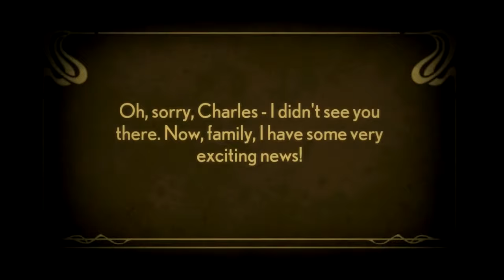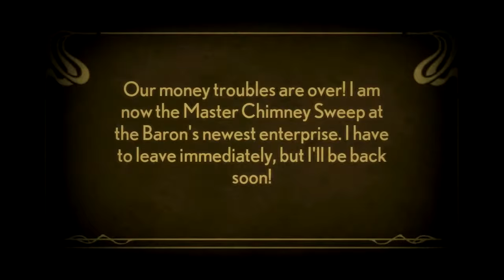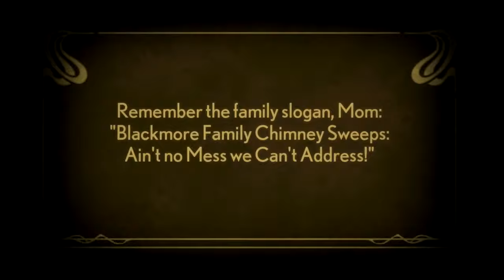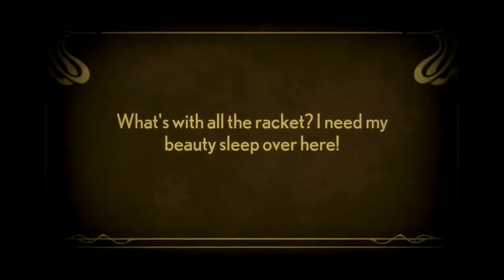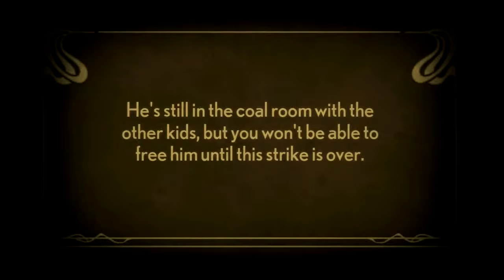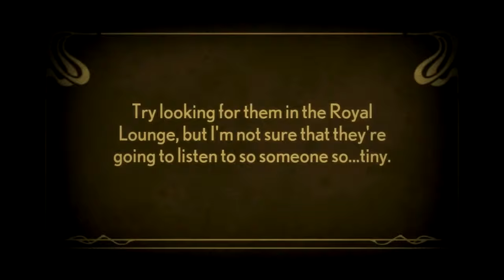Stacking - Part 1 - Gas 'em out!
I will wear you like a puppet!..While also doing bad Dick Van Dyke as a brit impressions.
This game is rather amusing.  There is a lot of potential for replay to solve the extra puzzles.
Stacking gameplay revolves around possessing the bodies of other people so that you can use their unique traits to further your own goals.  Stacking puzzles require a lot of lateral thinking and all the puzzles have multiple solutions so there is a reasonable amount of leeway.